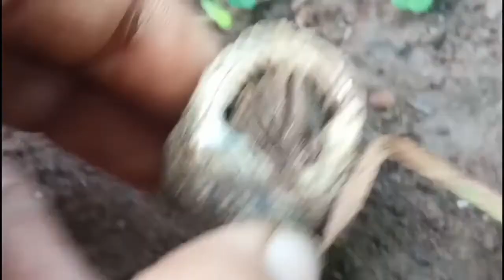COENOBITA BREVIMANUS / KUMANG | Si Probinsyana TV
hello guys,  plss watch my new video,,